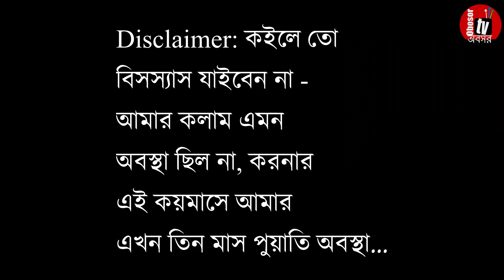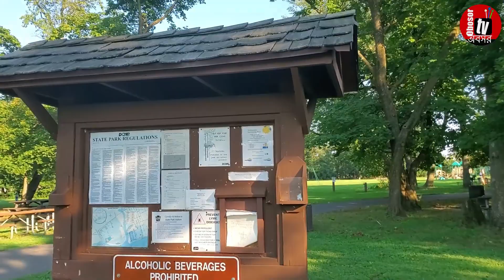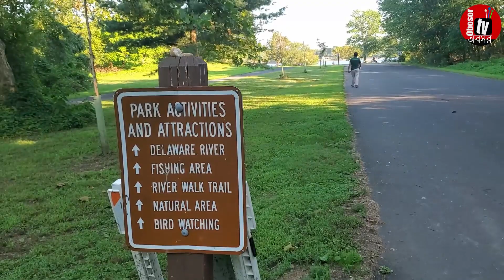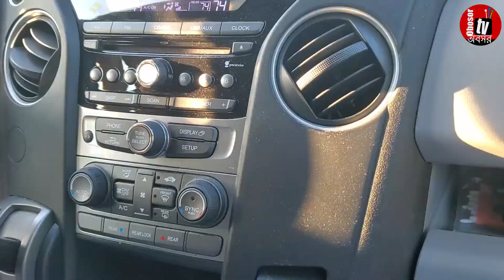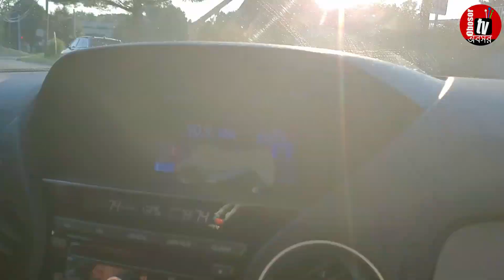করোনাকালে নিশামিনি পার্ক | Neshaminy Park during COVID-19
করোনার ভয়ে এবার সামারে কোথাও বেড়াতে যাইনি। অনেকদিন পরে নিশামিনি পার্কে হাটতে গেছিলাম। সেখানকার কিছু ভিডিও শেয়ার করলাম...

ক্যামেরায় ছিলেন - আমার পরিবার
ফারিয়া চৌধুরী